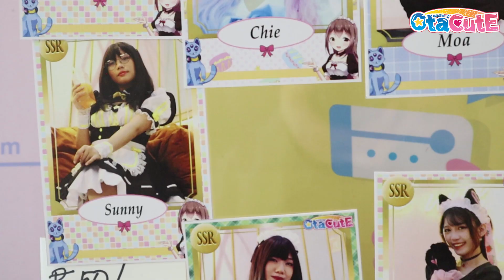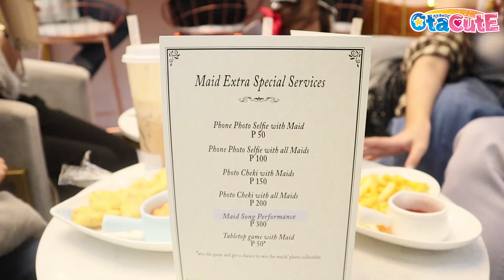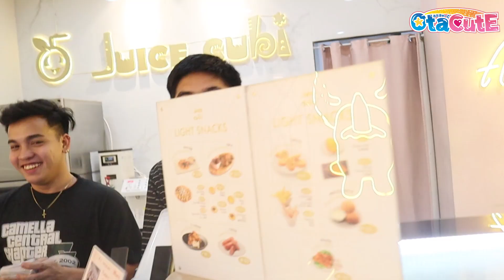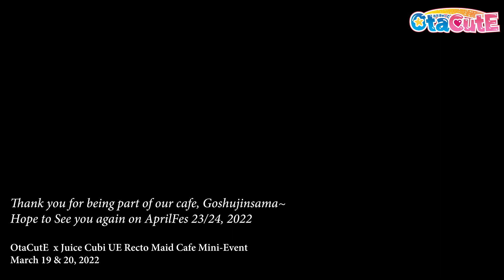OtaCutE Maid Cafe Season 2 Highlights (AniSongFes2022)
OtaCute brought back the Maid Cafe once again after high demand last february, upping the roster, the customer trafficking system, the service, AND the performances to a limited pre-paid audience.

It received a standing ovation alongside AniSong2022 Festival that people yearn for a come back this coming April Cosplay Festival. Will it make a return? One thing's for sure, the public loved the maids - from their service to their exclusive performances. And if given the chance, they'd all serve their goshujinsamas once again with more Moe Moe power!

Inspired by the likes of Osaka's Moe & Shandon, featured by Danny Choo, and the hit anime mini series Blend S, OtasukeFes' Maid Cafe booth lets you choose what personality your maids would like to serve you. Choose between the classic Moe (KiraKira), the sweet, clingy little sister (Imouto), or if the phrase "It's not that I like you or anything, b-baka!" tingles you inside (Tsundere), it's a unique, authentic service for everyone. No two customer experiences are the same, unless you all chose for it to be as a group.

Enjoy the eye & tongue watering food items from Juice Cubi's menu as you enjoy your stay but make it even 10 times more memorable if you avail of one of the maids' EXTRA SERVICES like polaroid chekis with them or a song performance just for you; it's a small top up but it would make it all the more unique and memorable.

They're ready to pamper you, goshujinsama! See you there.

Event Information:
March 19 & 20, 2022 12nn onwards
at Juice Cubi UE Recto Branch, Recto Ave. Sampaloc Manila
near Laperal, YOU.Suites, OtaCutE area

This event is in partner with OtaCute's original worldwide Cosplay Social media app - Otasuke.
Otasuke! Cosplay Community App

【Editer】
▼Edit & Host - Myogi 妙義
Link to FREE PC GAME to play by Myogi

【What's OtaCute?】
▼OtaCute TV

▼OtaCute Inc.
世界と日本のコスプレイヤーをつなぐ
Made in Japan World Wide Otaku Event Organizer

▼OtaCute Japanese Cosplay Park (Temporary Closing)
Entrance Only P99 ! All Services Free !!

【SNS】
▼Everyday Posting ! Let's Follow to catch fresh OtaCute info !!